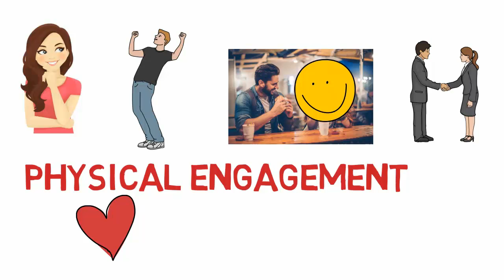Super Trick to make a girl love you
trick to make a girl chase you